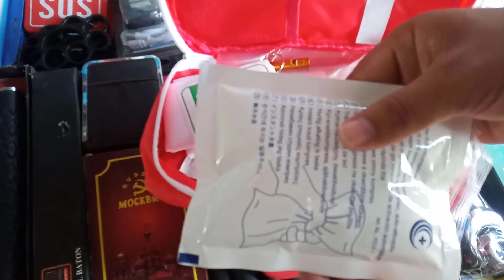Setara Market Survival & Hunting Equipments | Karkhano Market Hicking And Camping Equipments |VLOG#3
Back In Another Vlog In Setara Market, Karkhano Market Peshawar. In This Video I will Show You Some Best Hicking And Camping Equipments. Hunting and Survival equipments and Much More useful Items in Setara market. Travelling equipments, tools etc every things available in Sitara karkhano market.